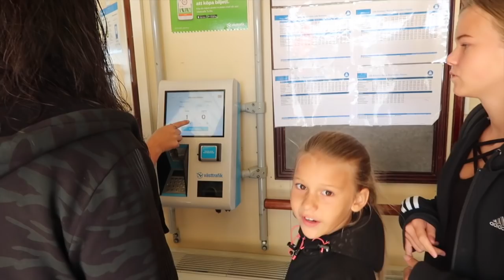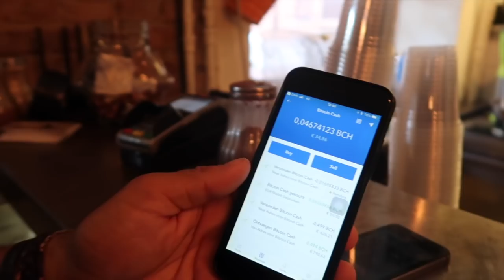Our kids don't Fight, hahaha and our Sweden accepts Bitcoin! | Vlog #022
We love Sweden, Göteborg is a beautiful city and Sweden accepts Bitcoin. We are not a perfect family as you can see and our kid's fight as well, hahaha.  Check my blog on stores that accept Bitcoin in Sweden. Thanks, BarFoxx for letting us film at your place.

Check our website for 5 secret tips on how we travel on bitcoin profit and travel cheap with crypto. Don't forget to check our crypto course as well.